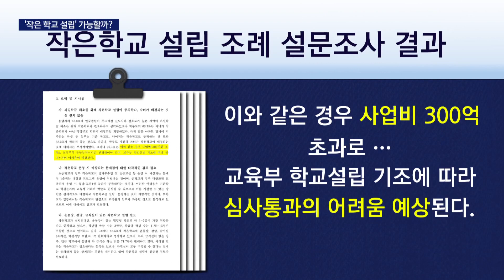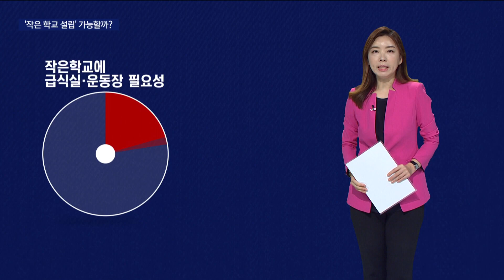내년부터 '작은 학교 설립'... 현실성 의문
[앵커]
신도시 주요 학군 중심으로 학생들이 몰리면서 과밀학급 해소를 위해 '작은학교 설립 조례'가 제정돼 내년부터 시행됩니다.

교육청이 최근 학부모와 학생 1천여명을 대상으로 설문조사를 실시했는데 현실성이 부족하다는 결과가 나왔습니다.

[기자]
작은학교 설립 조례가 제정된 것은 지난해 7월!

부산 동래구 등 신도시 주요 학군에 학생들이 몰리고 과밀학급 해소 민원이 빗발치면서 조례가 제정됐습니다.

하지만 교육청이 학부모와 학생 1천여명을 대상으로 설문조사를 실시한 결과, 현실성이 부족하다는 의견이 많았습니다.

작은 학교가 필요한 동래구의 경우, 학교 용지 매입비만 3백억이 넘습니다.

3백억 미만의 예산으로는 학교 설립이 어렵고, 교육부 심사통과도 기대하기 어렵습니다.

실제로 학부모 설문조사 결과 응답자의 65%는 작은 학교가 필요하다고 답했지만, 자신의 자녀가 배정되는 것에 대해선 68%가 반대해 부정적이었습니다.

또 86%는 작은 학교에 급식실이나 운동장이 꼭 필요하다고 답했고, 외부에서 급식을 운반해 오는 것은 71%가 반대했습니다.

또 특별실이 없는 작은 학교로 배정될 경우 교육과정 운영 차이로 학부모와 학생들의 불만은 상당할 전망입니다.

{유병완/부산시교육청 지원과 학생배치팀 사무관/"(절반 이상의) 학부모들은 작은 학교에 안보내겠다. 설립의 필요성은 인정했지만 정상적인 교육과정이 어렵고 여러가지 제약이 있는 작은 학교라는 것을 학부모들은 알고 있는 것입니다."}

작은 학교 설립 조례 시행이 내년으로 다가온 가운데, 실현 가능성에 대한 의문은 커지고 있습니다.